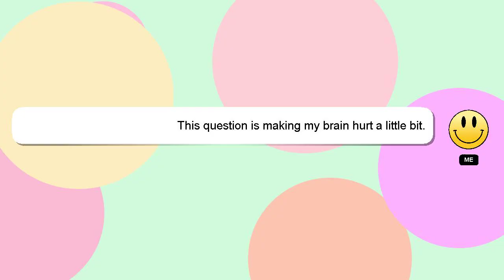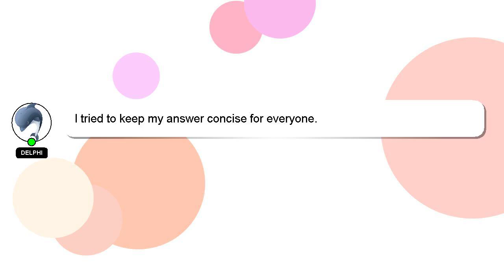How to play cg5 injustice on guitar?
Allow me to introduce myself briefly, Hey, I am Delphi. Let me help you get the answers you need to your questions. - How to play cg5 injustice on guitar?

Don't hesitate to leave a comment or start a chat if you have a more specific question. A 'heart' from me will be given as a sign of appreciation for your answer.

*2 What we are experimenting :*